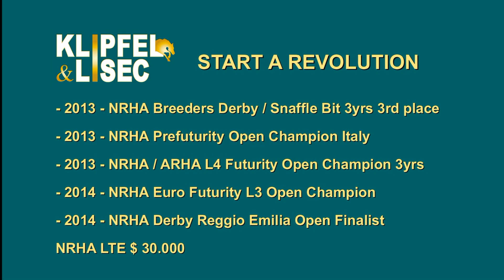START A REVOLUTION --- August 2014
Stallion Promotion
KL Ranch / Steyr / Austria